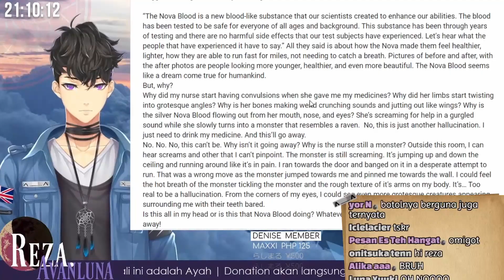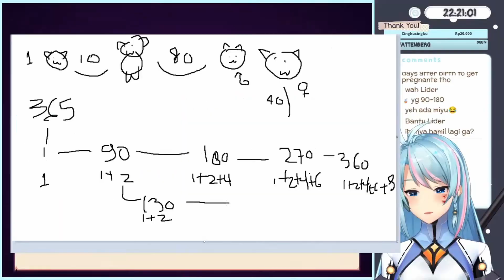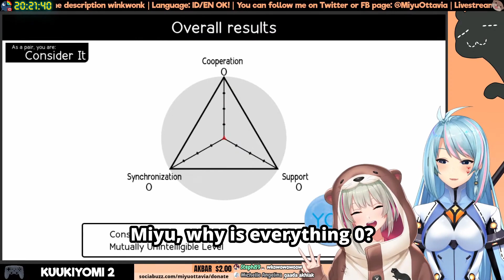Meanwhile in Nijisanji ID 5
I forgot to save the sauce part 5